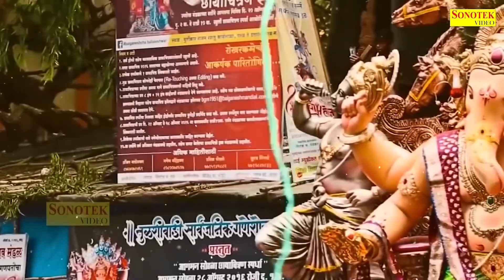Shree Ganesh Katha : आज के दिन गणेश जी की यह चमत्कारी कथा सुनने से सभी मनोकामना पूर्ण हो जाती है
Ganesh Katha : आज के दिन गणेश जी की यह चमत्कारी कथा सुनने से सभी मनोकामना पूर्ण हो जाती है

Title : Shree Ganesh Katha | Ganesh Gatha | गणेश गाथा
Singer : Ds Pal
Lyrics : Fauji Suresh Panchal
Edit : Kriti Saxena

Ganesh Katha,
आज के दिन गणेश जी की यह चमत्कारी कथा सुनने मात्र से ही सभी विघ्न दूर हो जाते है,
Ganesh Katha In Hindi By Ds Pal,
Ganesh Ji Ki Kahani By Ds Pal,
Shree Ganesh Katha,
Ganesh Ji Ki Aarti By Ds Pal,
Ganesh Vandna By Ds Pal,
Vandna Ganesh Ji Ki By Ds Pal,
Latest Ganesh Gatha By Ds Pal,
Ganesh Bhakti Bhajan,
Ganesh Katha Song By Ds Pal,
Ganesh Katha 2021,
Ganesh Ji Ki Gatha By Ds Pal,
Ganesh Bhajan021,
Bhakti,
Bhajan